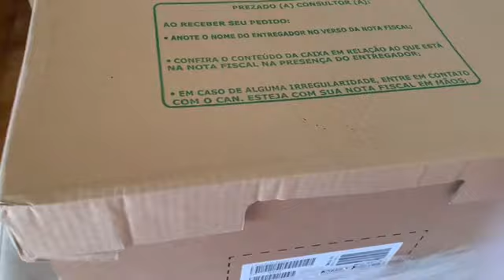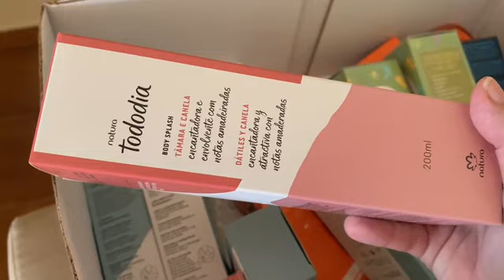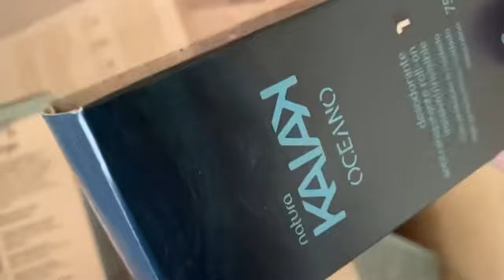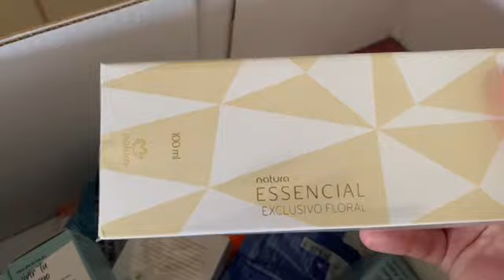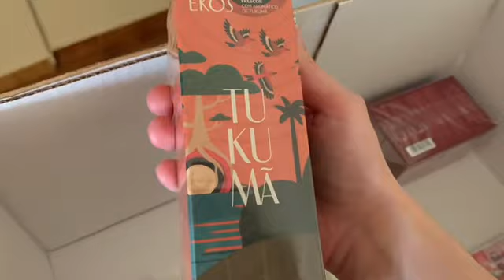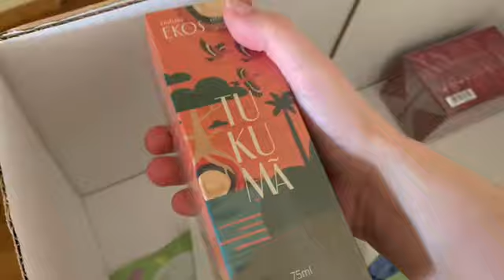Pedido Natura Catálogo 14/2023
Olá meu nome é Ana Laura espero que gostem do vídeo

Meu Site natura cupom agosto